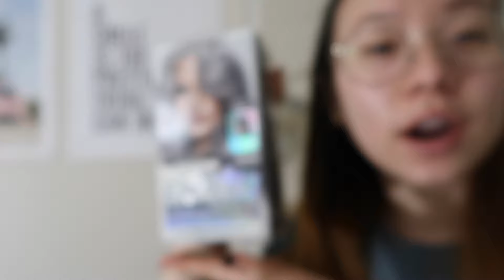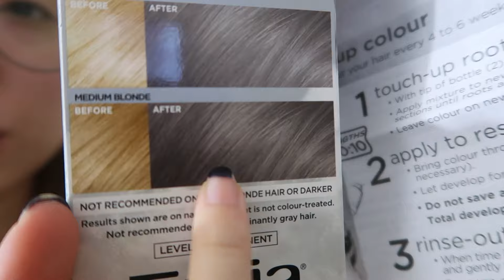TRIED TO DYE MY HAIR SILVER | quarantine vlog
If not now, when? This has been my mentality during quarantine and I spontaneously decided to dye my hair silver! I bleached my hair TWICE for this moment.. I hope you enjoyed my late night energy! :P

Amazon products I mentioned:
Silver Dye
Ombre Kit